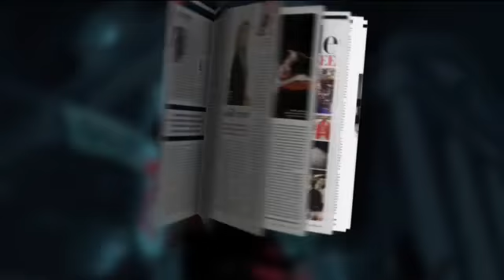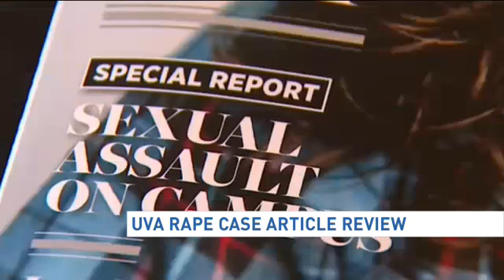Rolling Stone's UVa. rape story called 'journalistic failure by Columbia Graduate School of Journali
Rolling Stone's UVa. rape story called 'journalistic failure by Columbia Graduate School of Journalism report